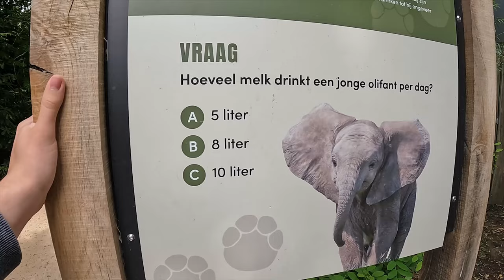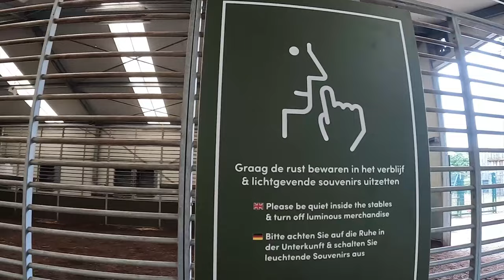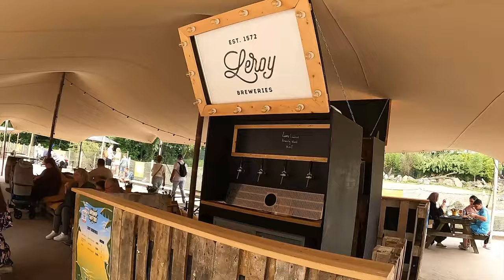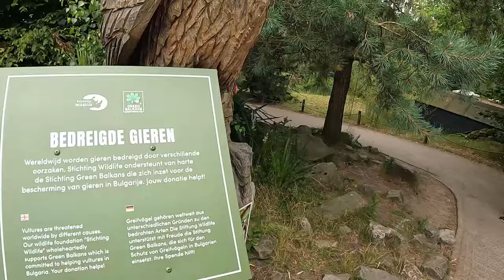OPGELICHT in de BEEKSE BERGEN !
In deze video gaan we naar de Beekse Bergen met anoniempjes, dieren & dergelijken.